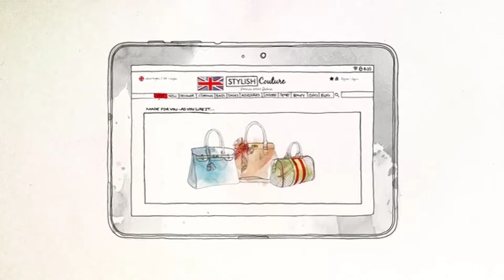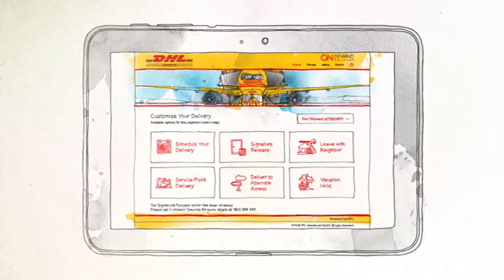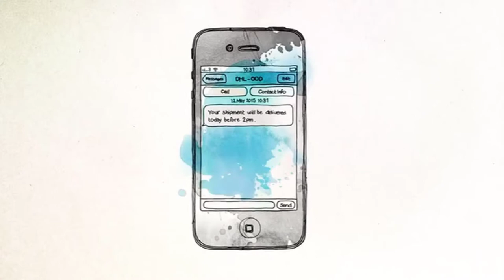Barracuda - Video Content Sample 4 - Illustration & Animation